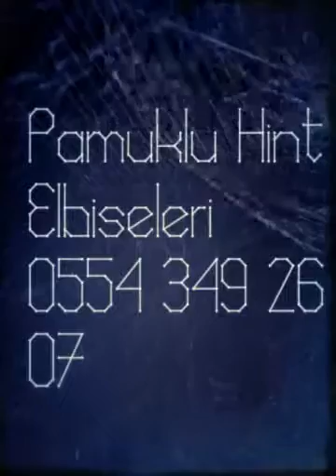Pamuklu Hint Elbiseleri 0554 349 26 07 (Created